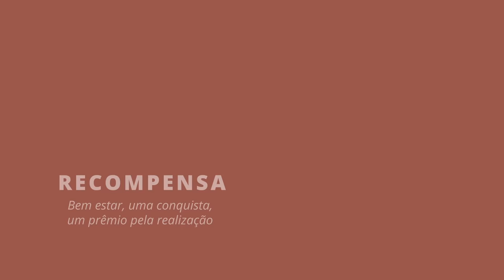EXPOSIÇÃO IMAGINATIVA: AUMENTE SUA PERFORMANCE NO TREINO | GPS TV & FABRIK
Você já notou que atletas de alta performance, como Rafael Nadal e Michael Phelps, se comportam de maneira padronizada antes de entrarem no ‘modo combate’, ou seja, antes de começarem a competir? Segundo o educador físico Alex Griebeler, isso faz parte de um pré-treino mental, que ajuda a melhorar a concentração e o desempenho nos exercícios.

Para isso, é necessário foco, concentração e atenção plena ao momento presente — não somente na execução das atividades físicas, mas também ao estar junto de seus familiares ou até mesmo no ambiente de trabalho, a fim de se tornar um profissional mais qualificado.

Como, então, melhorar o nosso foco nessas tarefas que queremos executar com maior qualidade? No episódio de hoje do GPS|TV, o professor da Fabrik Body & Mind Fitness explica sobre a relação entre gatilho, rotina e recompensa, e como essas três palavrinhas vão te ajudar a ter uma alta performance nos treinos. Aproveita e já pratique em seguida outras três palavrinhas: curta, comenta e compartilha. Uma quarta e quinta palavras a mais, talvez? Sim!